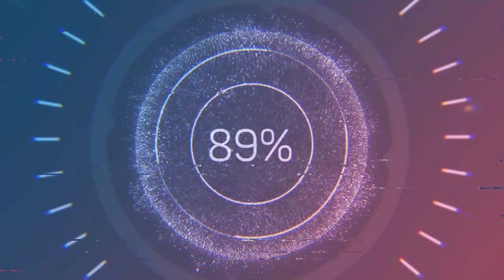Husqvarna Rider R214 TC : tonte mulch dans de l'herbe légèrement haute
C'est toujours dans le cadre de réduire le coup du passage de tonte et de sensibilisation à l'environnement que le Rider intervient en mulching. Tonte régulière d'un propriété où cela fait quelques années que les tontes ne sont plus ramassées. Les résultats sont visible puisque l'herbe reste verte plus longtemps et la vie du sol revient (présence régulière et en nombre croissant de turricules), ainsi que la décomposition rapide de l'herbe tondu et de la valorisation des résidus de taille de haies par broyage avec le tracteur.
Cette année, avec les précipitations régulières, l'herbe est un peu haute ce qui nécessite de passer une deuxième fois sur ce qui est mal broyé lors du premier passage.

Marque : Husqvarna
Modèle : Rider R 214 TC Confort Edition
Cylindrée : Bi-cylindre de 586 cm3
Moteur : Loncin
Puissance moteur : 15 cv
Plateau de coupe : frontal, 3 lames
Largeur de coupe : 103 cm

Camera de prise de vue : GoPro Hero 5 silver